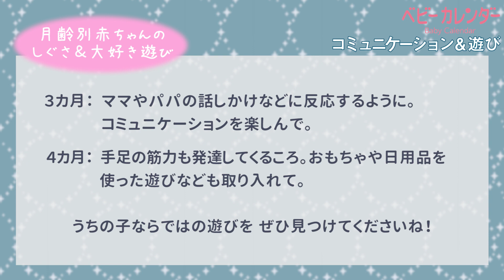【月齢別 赤ちゃんの特徴】低月齢赤ちゃんの好きな遊び＆コミュニケーション集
詳しくはこちらの記事をCHECK！
生まれたばかりで反応も薄い赤ちゃんとどうやってコミュニケーションを取ったらいいのかな？ どんなことをすれば喜ぶのかな？ みんなの様子を一挙に公開しちゃいます！
☆★2020年6月リニューアル！！☆★
2018年度　キッズデザイン賞「少子化対策担当大臣賞」受賞

月間600万人以上が利用する妊娠、出産、子育ての情報サイト「ベビーカレンダー」の公式アプリです。
妊娠から出産までのプレママ、子育て中のママ、そしてママをサポートするパパにも、毎日の生活に役立つ情報をお届けします。

「ベビーカレンダー」アプリをCHECK!